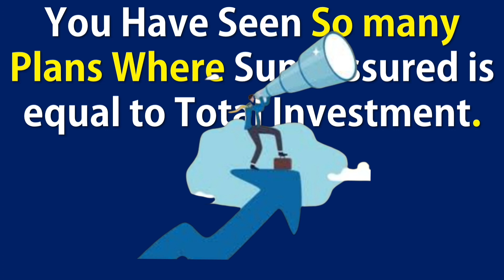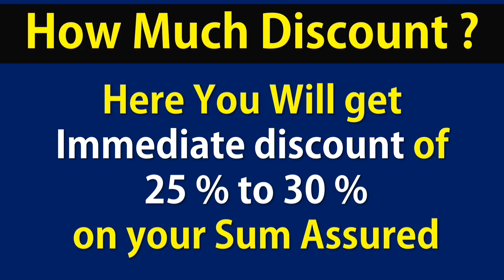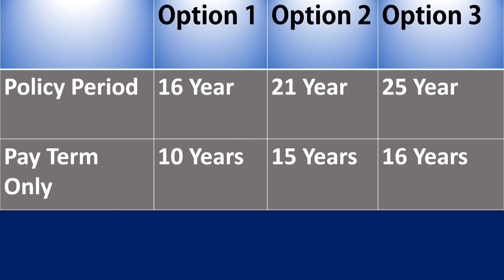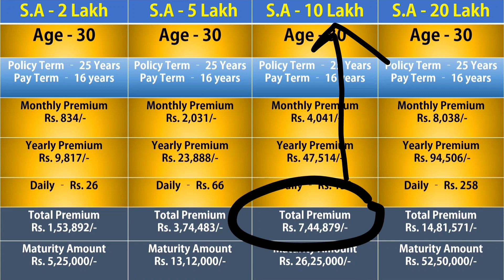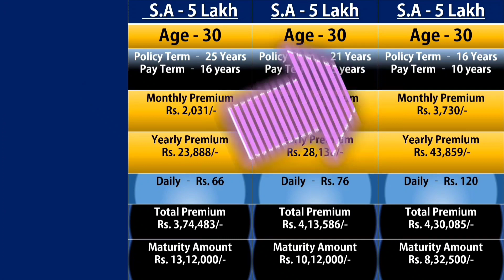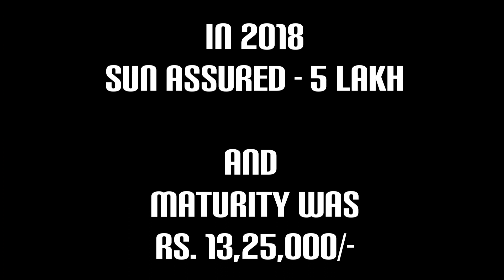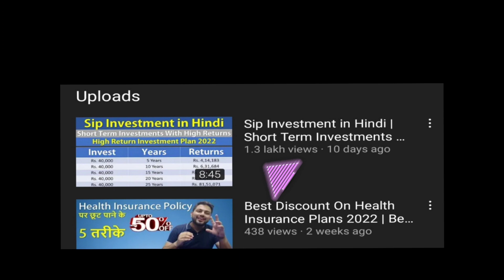Lic Jeevan Labh 936 | Lic Jeevan Labh 936 full details in hindi | Lic Investment plan 2022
Dosto Aj Hum Lic Jeevan Labh 936 Plan Ki Details ke baare me baat karenge

18 से 38 वर्ष की आयु के लिए सर्वश्रेष्ठ निवेश
बेस्ट सेफ इन्वेस्टमेंट है जिसमे आपको मिलेगा 4 गुना से भी जायदा रिटर्न
No share market plan

Content Discussed.
1. Returns 4 time more then your investment.
3. Tax Benefits
4. Guaranteed Plan?
5.  1 Crore return calculation

Video Linked